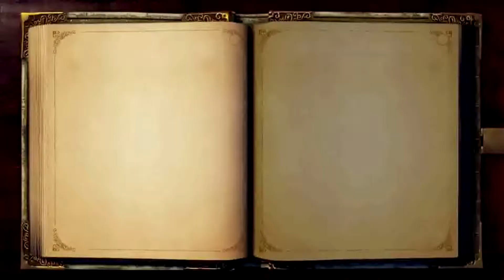Fable: Part 3: Life of a hero (Evil choices)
Hey everyone, if you enjoyed this video make sure to slam down that like button if you want to see greater content then make sure to subscribe and also be updated when my next video will be released.
So yea. peace out.